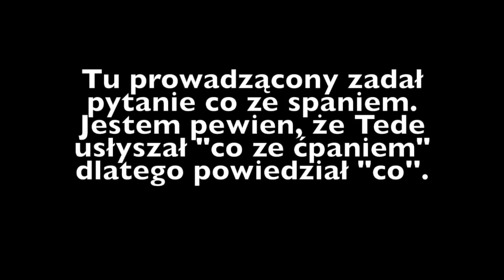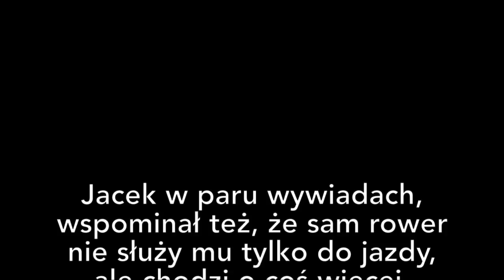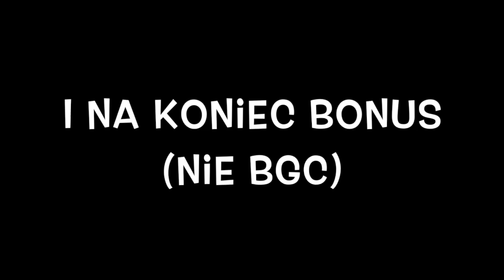TEDE naćpany - przykłady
Parę przykładów Jacka Granieckiego będącego pod wpływem narkotyków.
 "Gdybym ćpał to szlo by plnów więcej w torby."
"Jeśli masz flow jak Charlie Charlie Charlie
Życzę ci lepiej - ogarnij to"